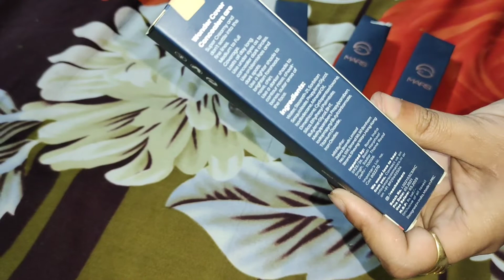MARS CONCEALER REVIEW+ DEMO 😱 RS 149/- worth buying 👍 Or Not 👎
Hello guys
Today I am reviewing about MARS CONCEALER REVIEW AND DEMO 😱 WITH proof ... This is my
personal review I have purchased these 5 shades from Brand called MARS   .
  I always shared my experience. This retails for rs 149/- 😍 that's a great deal 🤝.

rating - 7/10
Little bit oxidised in Nude shade.
It has 5 shades
1- porcelain ( fair)
2- buff ( pink undertone)
3-light Ivory ( fair to medium undertone)
4- Nude.   (medium to dark undertone)
5- Natural ivory ( yellow fair undertone)

All of them retails for rs 149/-

I like them all ...my SHADE is BUFF.